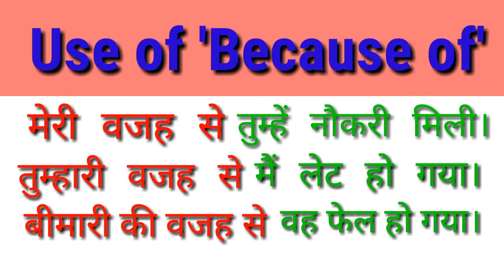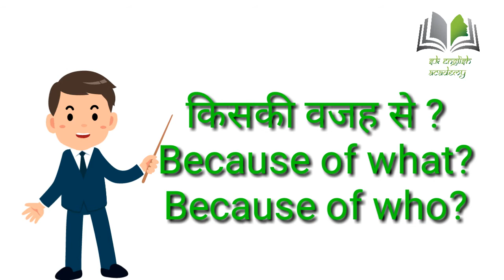Because of की हिन्दी मीनिंग Due to की हिन्दी मीनिंग तुम्हारी वजह सेमेरी वजह से की अंग्रेज़ी मतलब